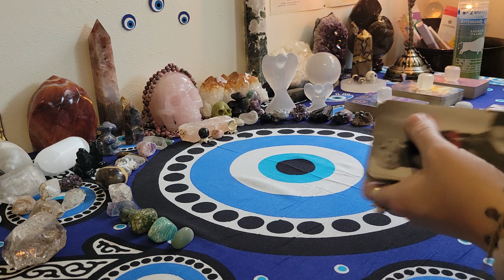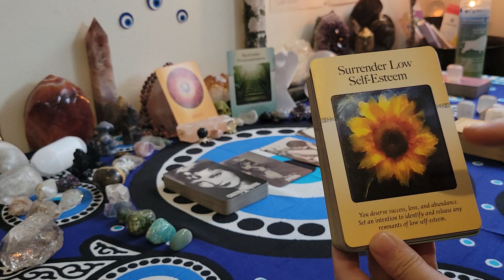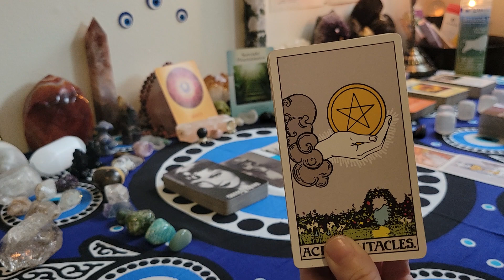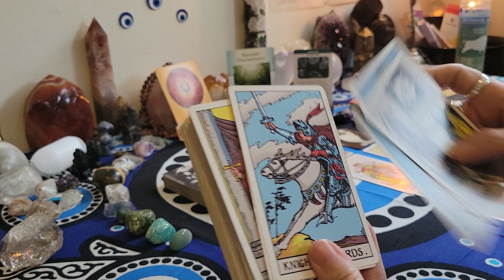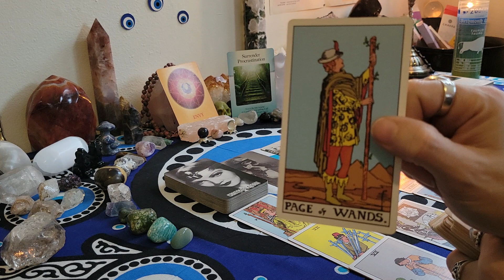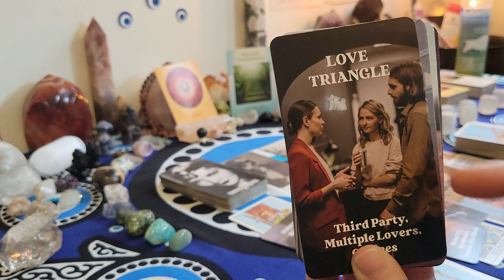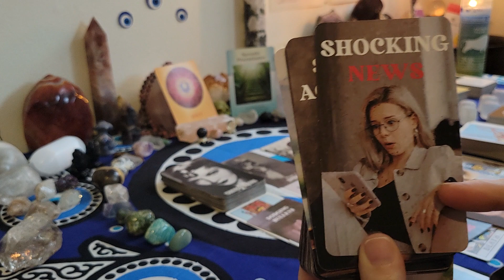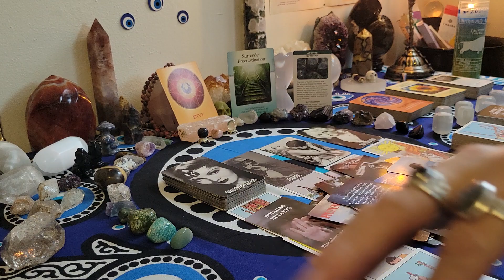Virgo ♍️ My God this one envious person out for blood cause your doing better boundaries up!